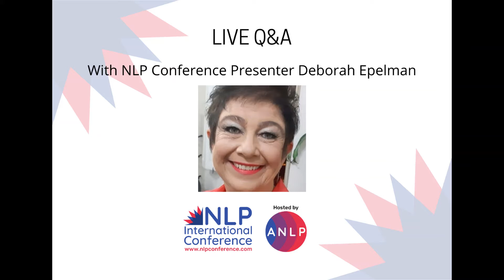NLP Conference - Facebook Live with Presenter Deborah Epelman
Here we talk with Presenter Deborah Epelman about the NLP Conference going Virtual for 2021 and her session on "Systemic NLP as Human Evolution Tool"